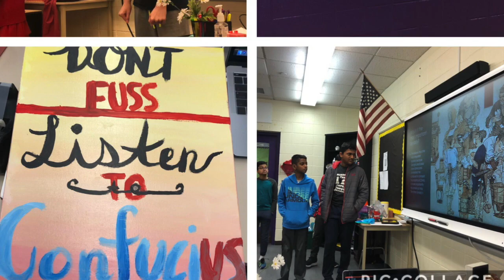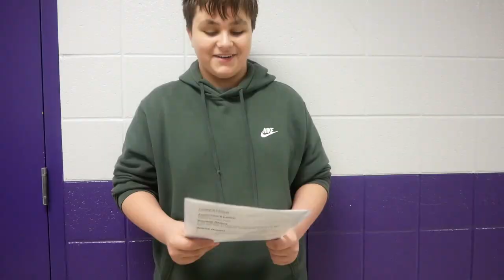February 5 2020